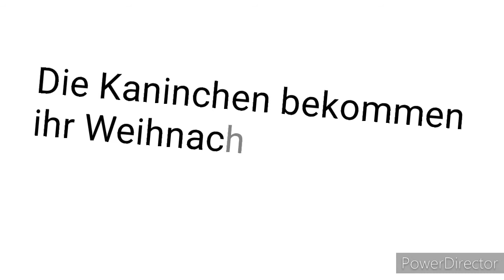Wie mein Weihnachten mit meinen Tieren war | my-sweet-animals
Hi, ich hoffe ihr habt/hattet auch ein schönes Weihnachten.
Falls ihr neu seid lasst doch ein Abo da damit ihr keine Videos mehr verpasst😊.